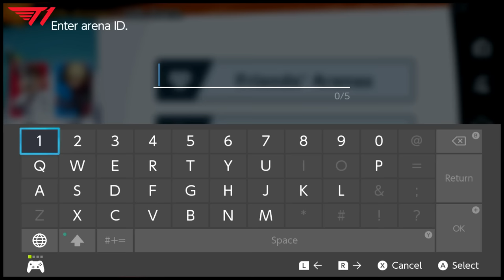MkLeo vs Riddles Online First to 5 full games + Marth Elite Gameplay | 16 Nov' 22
Reuploading in 60fps by popular demand ..

00:00 vs Riddles
18:26 Elite Marth Gameplay